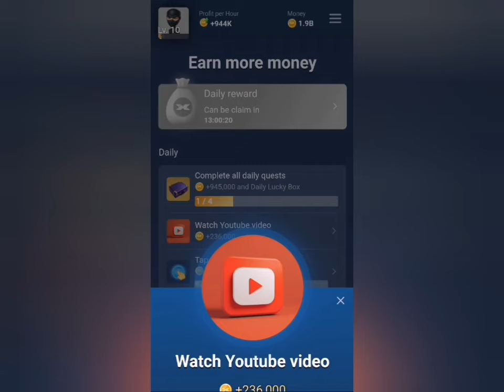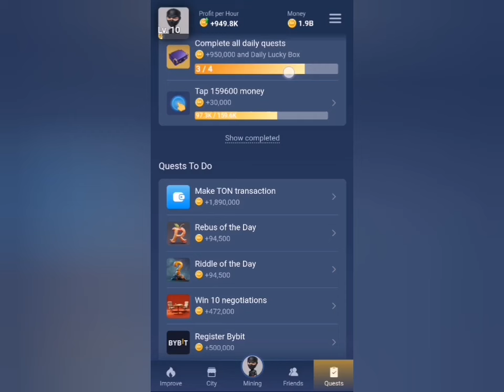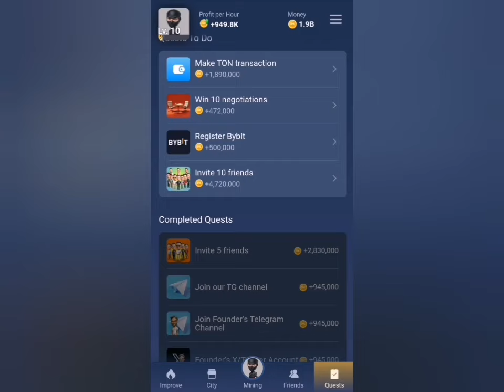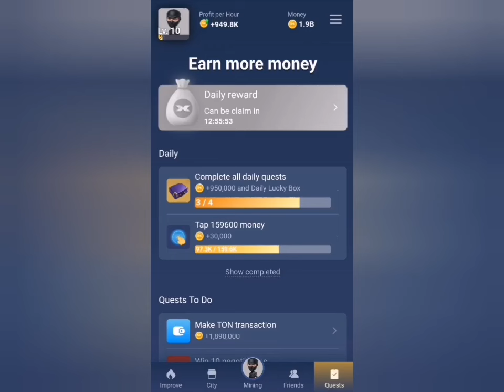X empire update - Daily Investment Rebus and Riddle of the day